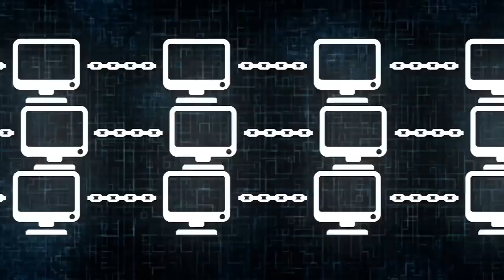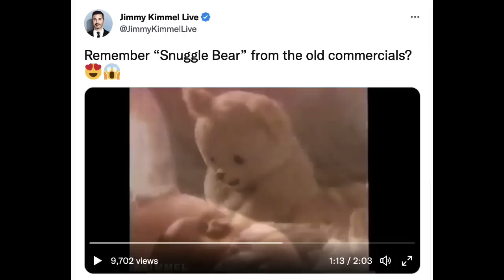UNBELIEVEABLE WHAT THEY SHOW ON TV - CHILD SACRIFICE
Original Channel: A time for Judgement